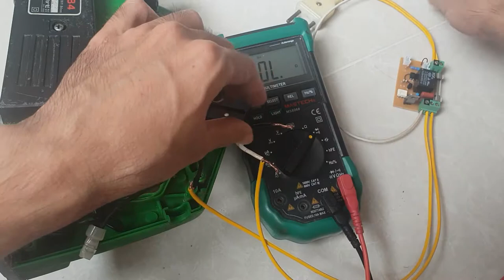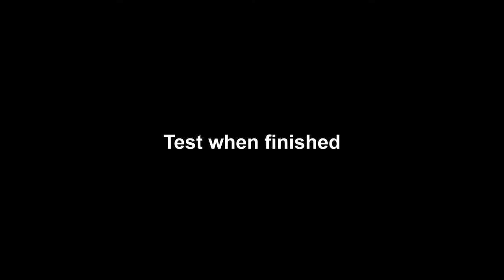Soft starter: How to wiring trigger switch ?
wiring soft starter with trigger switch power tool as saw, table saw, drill, slide compound saw, planner.